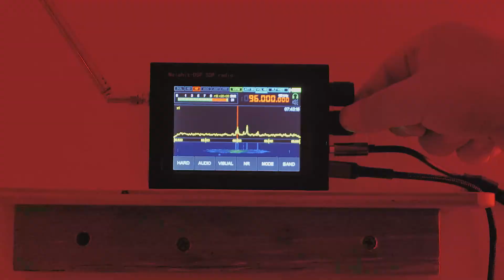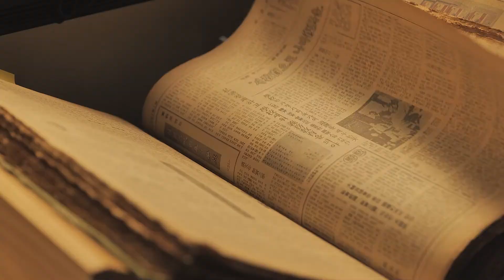2021 DMZ Art ＆ Peace Platform Teaser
DMZ Art & Pecae Platform 온라인 전시

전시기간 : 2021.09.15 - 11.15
전시장소 : Uni마루 . 도라산역 . 파주철거GP . 제진역 . 국립통일교육원
예술감독 : 정연심
주최주관 : 통일부 남북출입사무소

한국의 비무장 지대, DMZ는 1953년에 체결된 정전 협정에 따라 남북의 군사 분계선에서 각각 2킬로미터 내에 있는 군사적 완충 지대이다. DMZ는 여전히 한국 전쟁의 상처가 남아 있는 곳이자, 민간인의 출입과 활동이 극도로 제한되어 있는 장소이다. 한국 전쟁 이후, 비무장 지대에는 사람들이 자유롭게 오갈 수 없었기 때문에 생태계가 자연스럽게 보존되었다. 하지만 이곳에는 수많은 지뢰가 있어 겉으로는 평화롭지만 눈에 보이지 않는 위협이 곳곳에 존재하고 있다. 우리는 분단과 전쟁의 상징이었던 한국의 DMZ에 평화 지대, 생태 지대를 구축하고, 과거의 아픈 기억을 추모하기 위해 예술이 포용할 수 있는 새로운 예술 공동체를 모색하는 가능성에 주목한다.